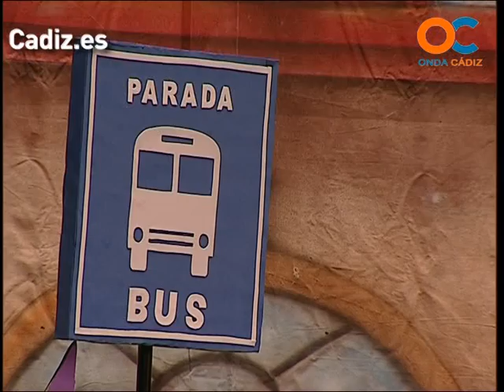Comparsa juvenil, El coche de La Hora - Semifinales